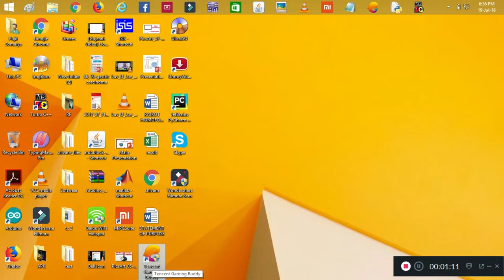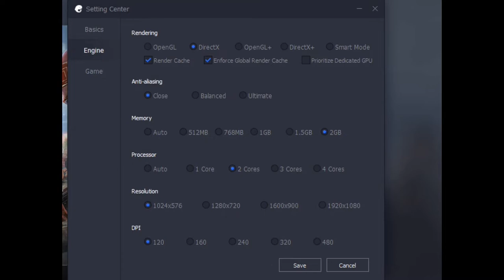How To Play "PUBG Mobile" On Your PC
Friends in this video we give information about pubgmobile so watch this video so your love
don`t forgot our channle
L :- Like
C :-Comments
S :-Share
S :-Subscriers